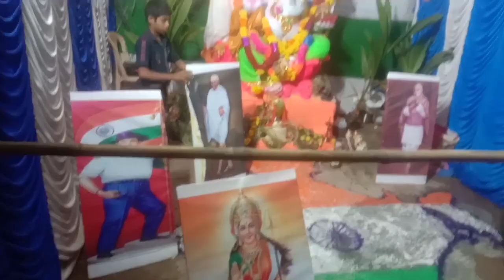plz do subscribe